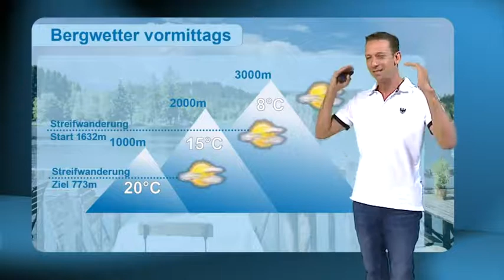Neu: Freizeitwetter Kitzbühel/Tirol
Die Wettershow mit Veranstaltungshinweisen, Freizeittipps und den Wetteraussichten bis zum Wochenende aus Kitzbühel/Tirol in Österreich.